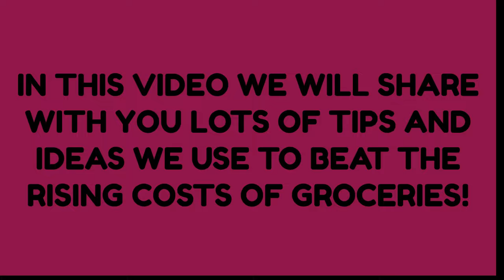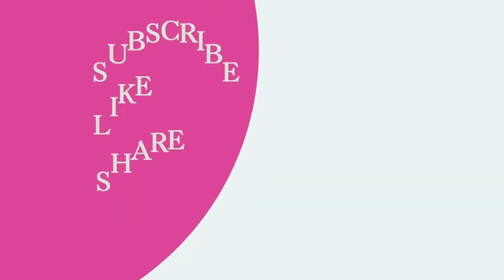10 VERY USEFUL WAYS WE SLASH OUR GROCERY BILLS To Beat Inflation!❤️Plant-Based Tips From Bob & Fran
10 VERY USEFUL WAYS WE SLASH OUR GROCERY BILLS To Beat Inflation!❤️Plant-Based Tips From Bob & Fran

🛒 𝗣𝗥𝗢𝗗𝗨𝗖𝗧𝗦 𝗪𝗘 𝗥𝗘𝗖𝗢𝗠𝗠𝗘𝗡𝗗 & 𝗟𝗜𝗡𝗞𝗦 🛒

👍 AROMA-TRU WATERLESS ESSENTIAL OIL DIFFUSER - Enjoy this state-of-the-art way of bringing the most beautiful fragrances into your home.

We are Bob and Fran German, 80+ YEARS YOUNG, and healthy aging lifestyle advocates, authors,  coaches, and speakers.  Our goal in life is to "Die Young ... As Late As Possible!"  Now, through our YouTube videos, we are happy to share with you our empowering tips and techniques to enjoy great Health, Happiness, and Longevity, whether you are 28 or 82!